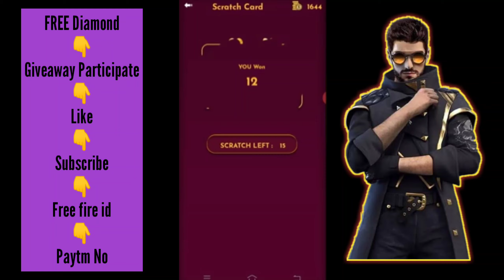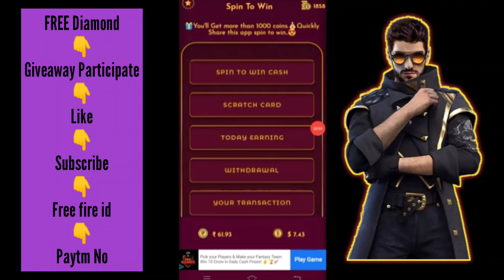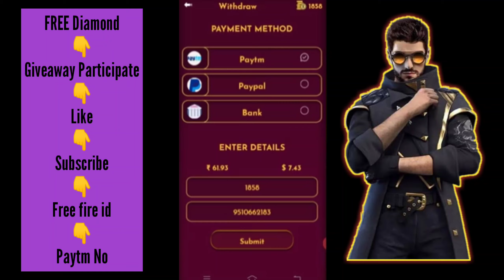How To Get Free Diamond In Free Fire Without Paytm || no Paytm no app get free diamond in free fire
How To Get Free Diamonds Of Free Fire New Trick 2021 Il Get Unlimited Diamonds Of Free Fire || Nomi

How To Get Free Diamonds In Free Fire || Desi Gamers